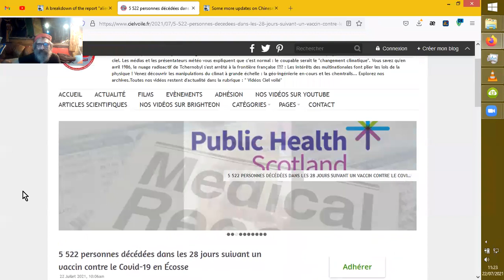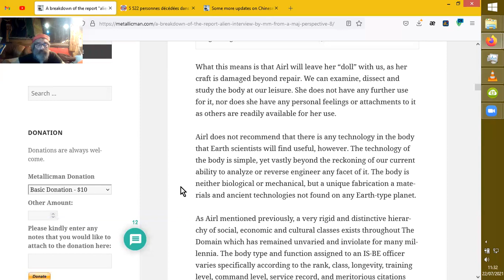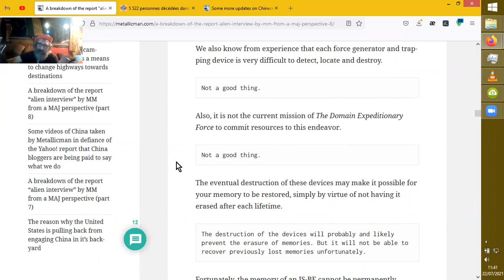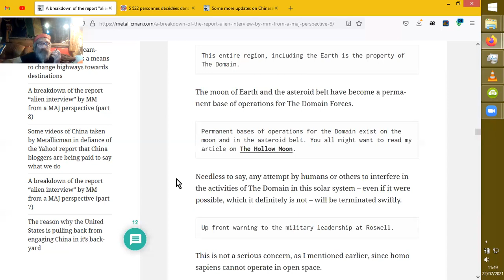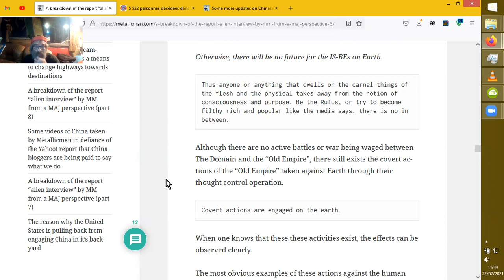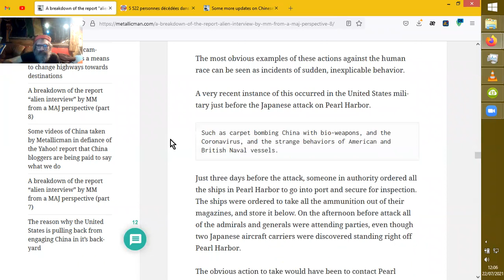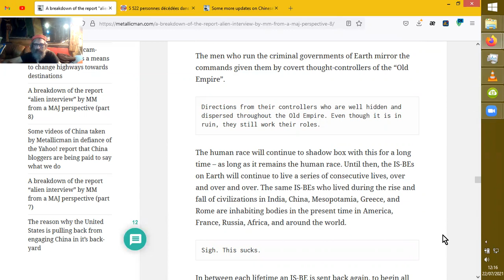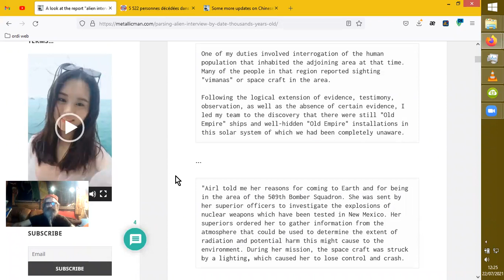ALIEN INTERVIEW : comparaisons d'opinions #8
21428191.html?page=1&pageSize=4